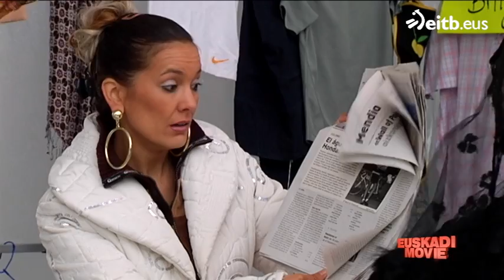Vaya Semanita - Nekane Amaya se va al Tour de Francia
Nekane Amaya se va al Tour de Francia.

Las gitanas más conocidas de Euskadi se van a los Pirineos para animar a los vascos, sobre todo al águila de Hondarribi.